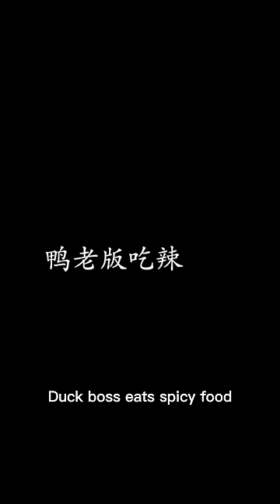Two big lobsters! | TikTok Video|Eating Spicy Food and Funny Pranks|Funny Mukbang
During the production of the video, we paid special attention to the sourcing of ingredients to ensure they did not involve any form of animal cruelty.